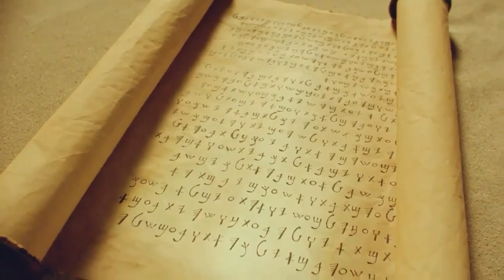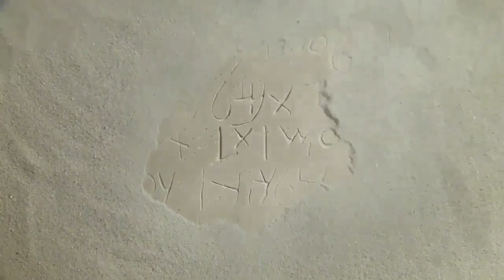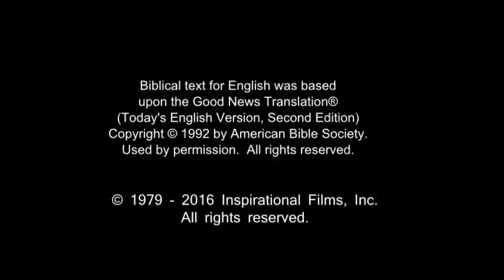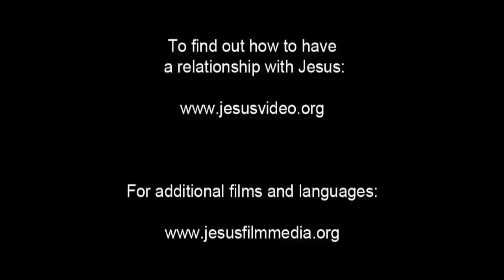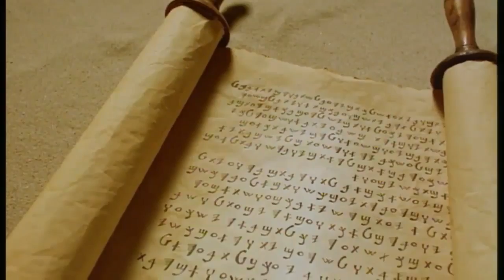English Life Saving Message! Jesus! Jesus! Jesus Save me Now!!! Risen Jesus Saves!!!(43)